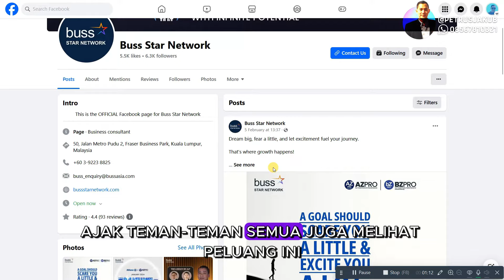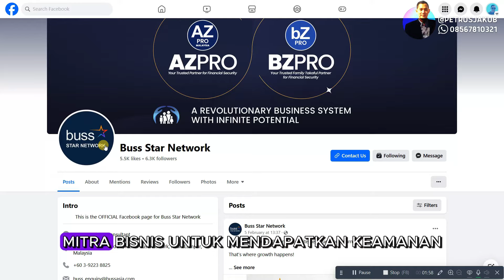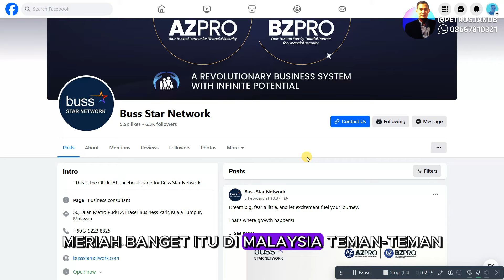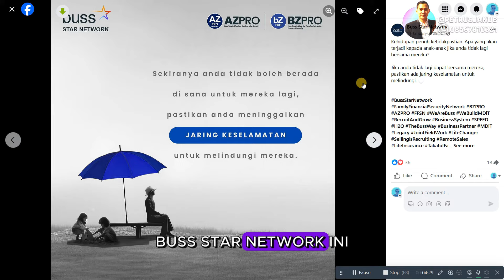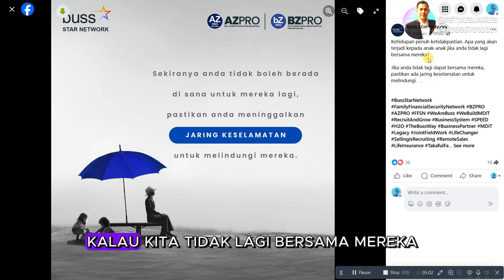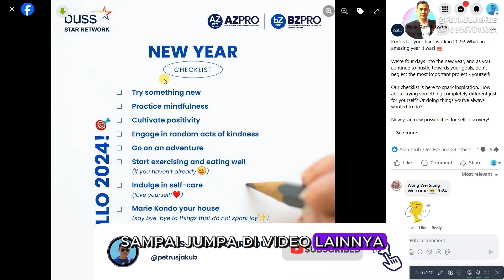AZPRO - SISTEM BISNIS TERBARU (ONE n ONLY di DUNIA)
Join us. Make your dreams come true!

Salam hangat,
@petrusjakub - Allianz Life Changer
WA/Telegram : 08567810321